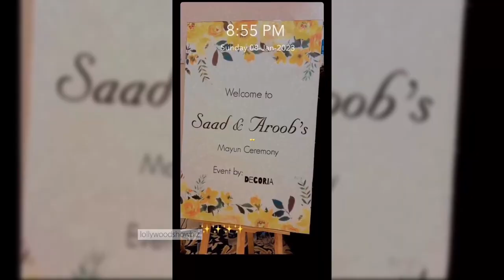ducky bhai & Aroob jatoi 💛 Mayoon Video and pics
1) Non Commercial
2) Transformative In Nature
3) Does Not nagetively affected The Original Content